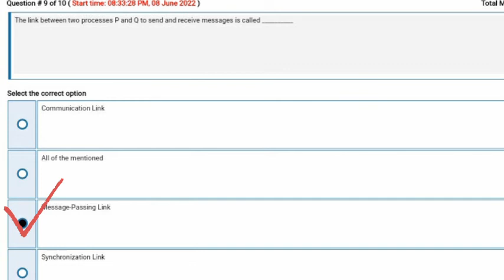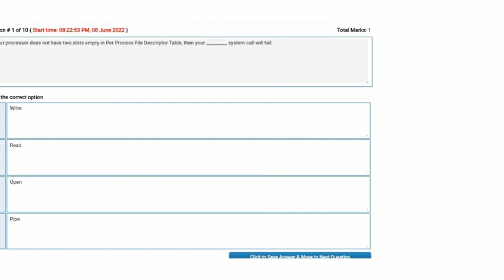CS604 Operating System Quiz 1 Fall 2022 Solution.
cs604 operating system
quiz solution